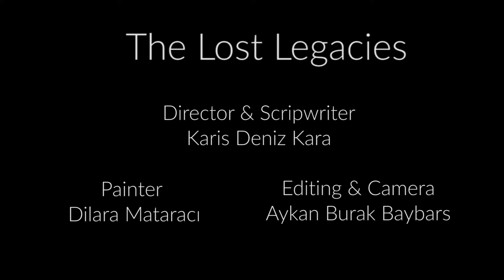The Lost Legicies Teaser